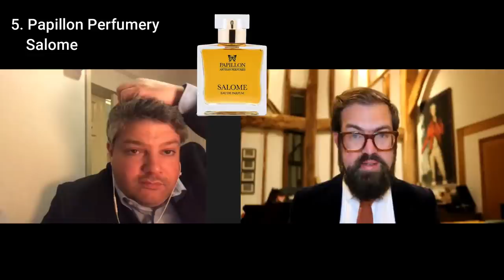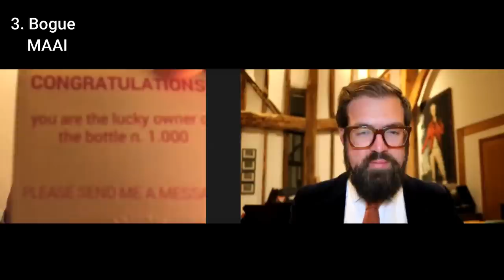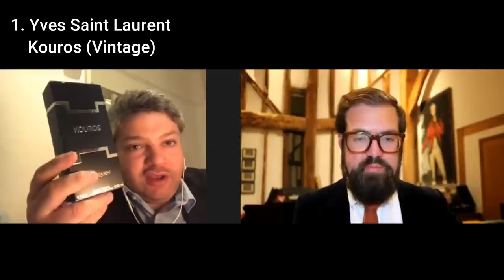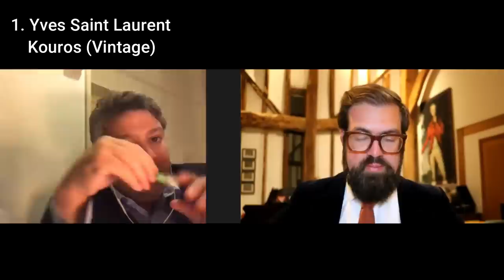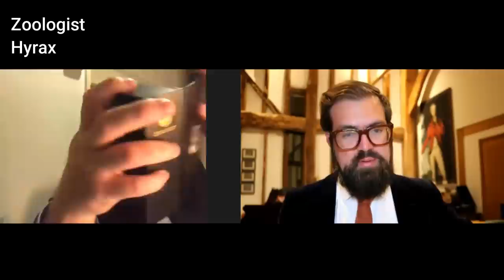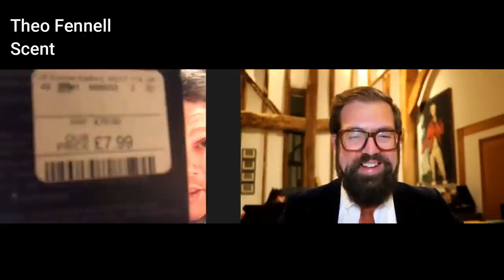Top 10 Animalic Fragrances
This video was filmed via Zoom, so apologies for the poor quality audio.

We choose our Top 10 Animalic Fragrances, and talk about a few more.

Here our some of our videos in which we have discussed these fragrances at greater length: